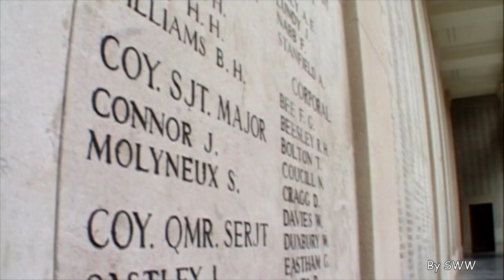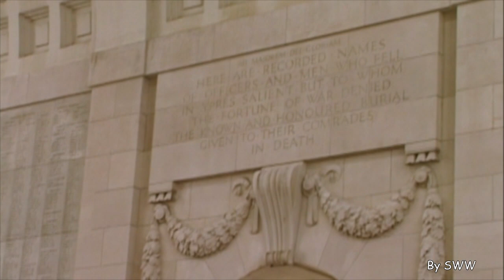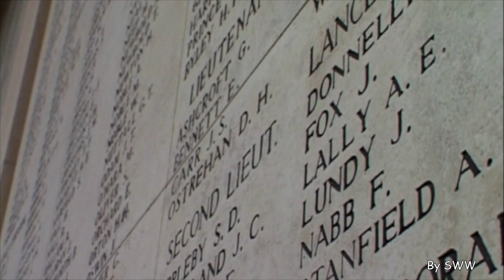Primera guerra mundial 12_12 - Victoria y desesperación 2_2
Gracias por entrar al canal, espero que les ayude el contenido.